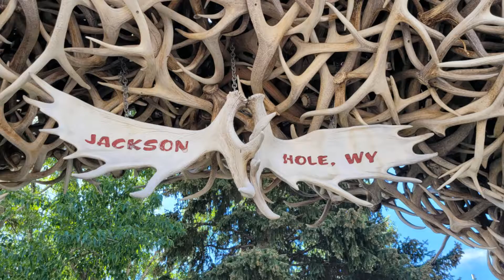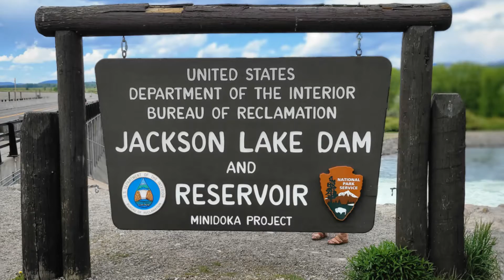Grand Teton National Park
Our adventure at Grand Teton National Park June 2022